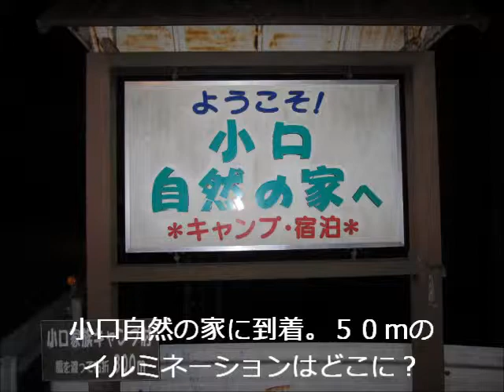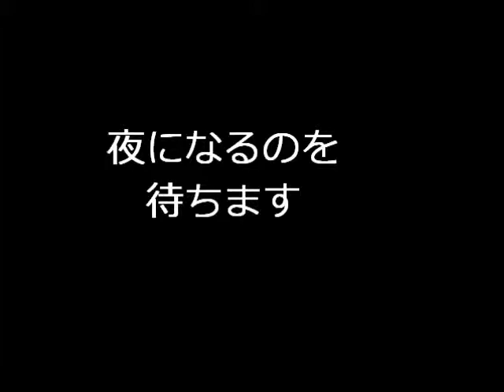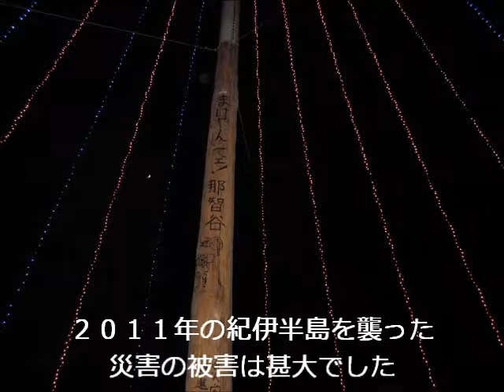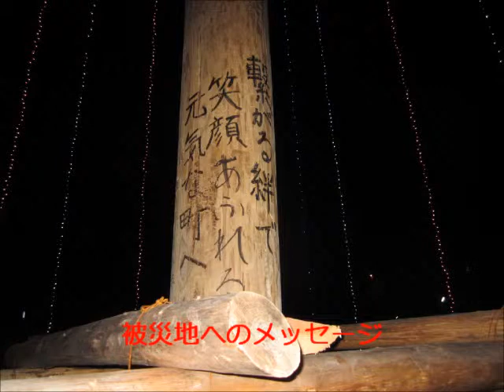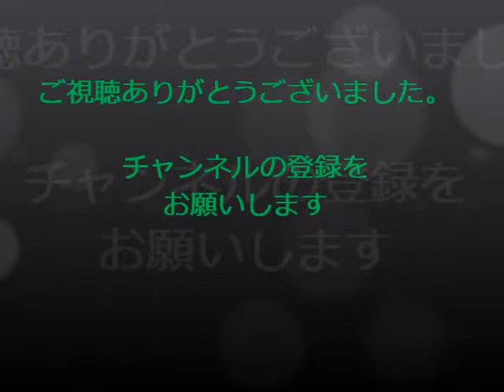田舎暮らしと５０ｍの巨大イルミネーション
第２５回目の風景シリーズは、和歌山県　新宮市（小口自然の家）での風景をロケしました。昼と夜の対比が素敵です。静かな夜をお過ごしください。